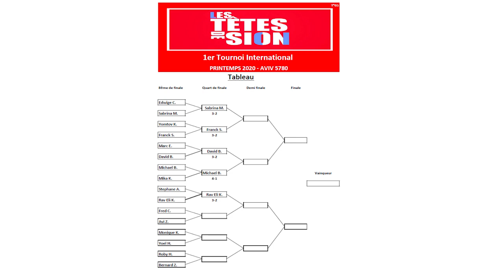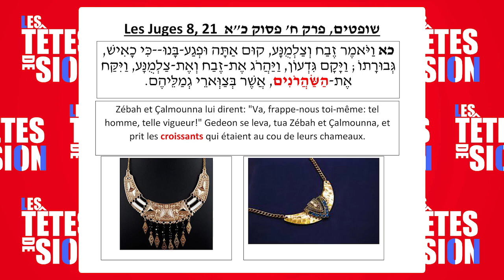Les Têtes de Sion #76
De quel protocole Sidney Farber est-il considéré comme le précurseur ?

Pour quel raison le nom de Rudi Weissenstein est associé à la déclaration d'indépendance de l'état d'Israël ?

Un jeu de questions réponses sur le monde juif, avec des invités très différents qui jouent ensemble...juste pour le plaisir de rire entre amoureux d'Israël ! Tournoi TDS de printemps 2020. Produit par Chichi Berdah et présenté par Michael (kiki) Kandel.  8eme de finale no. 06 entre Fred Charbit et Avi Zana.
Téléchargez des maintenant l’application studio Qualita

Rejoignez la communauté d’entraide francophone en Israël